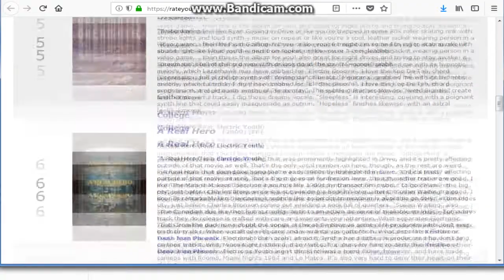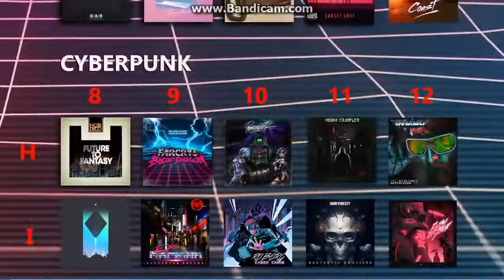Origins of Synthwave